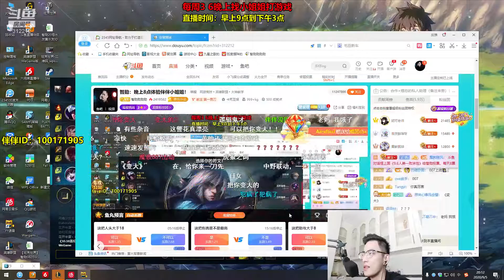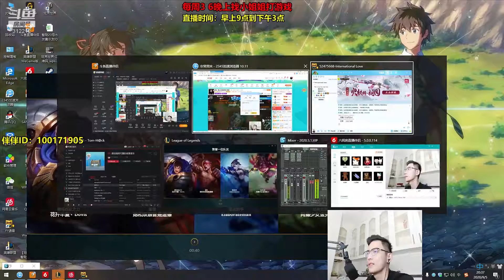【智勋和小姐姐】小姐姐上来就套路智勋开车，智勋老色批都脸红